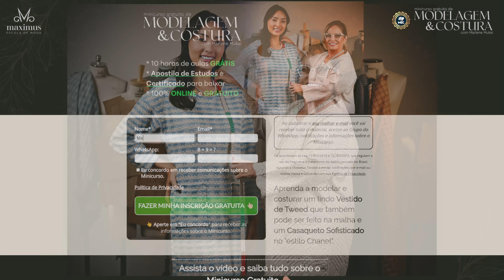Aprenda a Fazer seus Próprios Moldes de Roupas no Minicurso de Costura e Modelagem com Marlene Mukai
✅ Matrículas Abertas Curso MODELISTA PROFISSIONAL Certificado pelo MEC através da FBr
✅ Matrículas Abertas Curso MODELAGEM PROFISSIONAL DE MALHAS Certificado pelo MEC através da FBr
✅Faça sua Assinatura de Moldes, Moda & Estilo e tenha acesso a Maior Biblioteca de Moldes de Costura do Brasil

Se você se interessa por costuras e quer aprender a fazer seus próprios moldes de roupas do zero:
tirando as medidas da pessoa, passando tudo para o papel (sem medo de errar na hora de cortar os tecidos), para finalmente conseguir costurar suas peças com caimento perfeito...

Então preste atenção no convite 100% gratuito que eu estou aqui para te fazer:

De 02 a 11 de Março, a Escola de Moda Online da Maximus Tecidos vai disponibilizar mais de 10 horas de conteúdo inédito com a professora Marlene Mukai, a lenda viva da modelagem no Brasil.

Aproveita e já clica aqui, para saber de todos os detalhes e fazer a sua inscrição gratuita agora mesmo.

O minicurso será uma semana inteira de aulas 100% online e gratuitas, com direito a apostila, moldes de todas as peças para baixar e até certificado, tudo sem custo e vai acontecer de 02 a 11 de Março.

Mas Camila o que eu vou aprender neste minicurso?

Olha, você vai aprender a modelar e costurar do zero duas peças que foram escolhidas levando em consideração a moda feminina outono inverno 2024: um lindo vestido de tweed (que também pode ser feito em malha), e esse casaqueto sofisticado no "estilo chanel".

são modelos fáceis de modelar e costurar, que serão ensinados minuciosamente, passo a passo, e que vestem bem todos os tipos de corpo.

Clique e faça a sua inscrição agora mesmo, basta colocar seu nome, e-mail e entrar no nosso grupo VIP de WhatsApp, você não paga nada e só tem a ganhar, te espero, beijos!